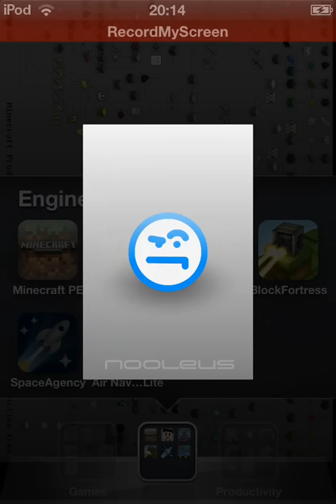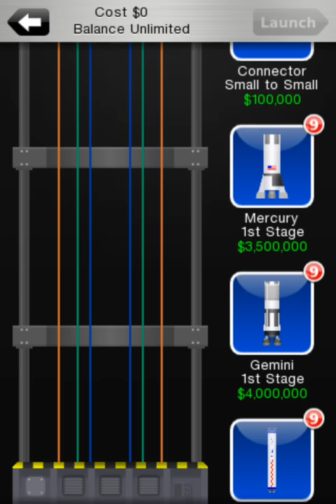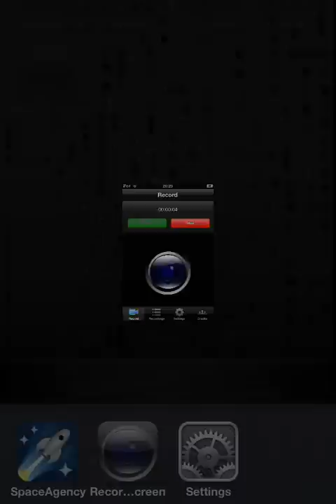Space Agency Tutorial Ep3 Space station building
today we(i) start a brand new series where we(i) go through the missions in space agency as a tutorial/walkthrough to teach people how to play the game.

Warning, contains excesive tutorialism and rembling of the related yet uninteresting kind.